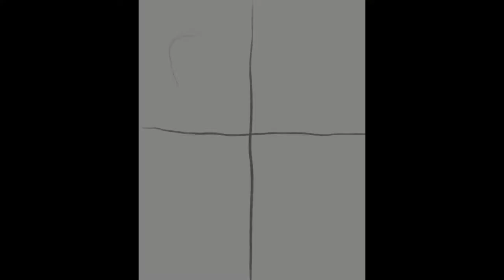K Michael Russell Udemy Course | The Digital Painting w/ Procreate Guide | Grayscale method.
Just finished this course. This drawing is the result of K Michael Russell’s teachings. Excellent course.

Apple Pencil

Apple iPad Pro